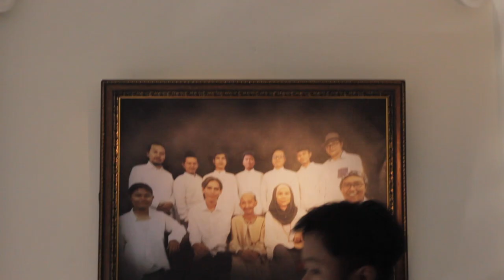FILM LOVE REBORN : Diary 01 Shooting di bulan Ramadhan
Dibalik Layar Film Love Reborn - Diary 01
" sebuah Film komedi pencarian kisah masa lalu yang belum selesai "

Dari produser & sutradara : Film Catatan akhir kuliah.
Produser  : johansyah jumberan
Surtadara : Jay sukmo
Skenario   : Gea Rexy & bagus Baramanti.
Produksi   : darihati Films

Di Bintangi :
Ardit Erwanda, Nadya Arina, Chand kelvin, Indra jegel,Rani ramdhani, Jui purwanto, Ira wibowo, Dony damara, Yudha keling, Epi kusnandar.

Segera di bioskop.